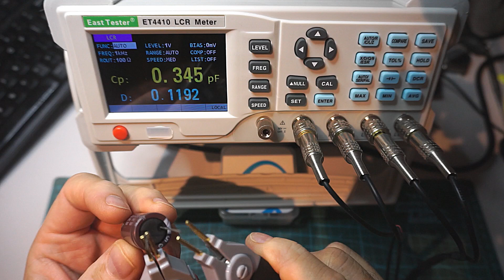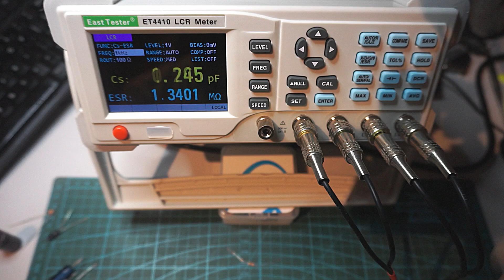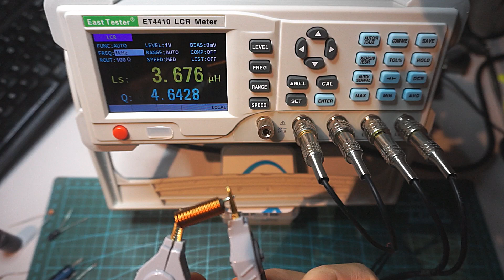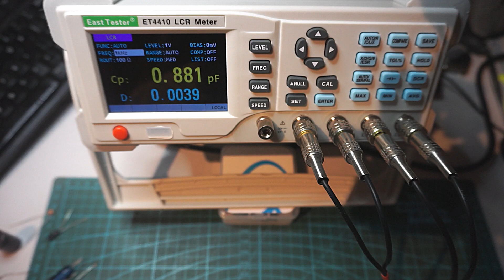How to measure capacitors ? | ET4410 LCR Meter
Have you wondered how can you measure accurately a capacitor? how about resistors & inductors? That's an LCR meter is made for!
In this video, I will have a look at EastTester ET4410 LCR Meter.

Tools that I use:
Hot Air Station
Microscope camera
Camera adapter
PCB holder
Soldering Iron
Soldering Tips
Solder: Loctite 60/40 0.5mm
Solder wick